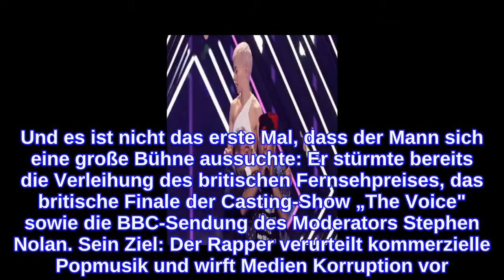ESC-Flitzer kein UnbekannterDeshalb stürmte der Mann auf die Bühne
Michael Schulte holt den vierten Platz beim ESC Was für ein Abend in Lissabon: Michael Schulte („You Let Me Walk Alone“)  holte unerwartet den 4. Platz beim Eurovision Song Contest, lag mit 340 Punkten nur zwei Punkte hinter dem Drittplatzierten Österreich. Siegerin wurde Netta aus Israel mit „Toy“, womit der ESC 2019 also in Jerusalem ausgetragen wird. Via Instagram bedankte sich Michael Schulte bei seinen Fans: „Was? Ich kann es nicht glauben! Vielen Dank! Ich bin so glücklich, dass ihr meine Musik mögt! Viermal 12 Punkte! Danke!“     ESC 2018: Flitzer rennt auf die Bühne Doch der sonst so friedliche Abend wurde von einem Zwischenfall überschattet. Denn während des Auftritt der Britin SuRie, lief ein Mann auf die Bühne, entriss der 29-Jährige das Mikrofon und brüllte anschließend ein paar unverständliche Sätze ins Mikro.  Laut des britischen Senders „BBC“ rief er: „For the nazis of the UK media, we demand freedom“ (dt. „An die Nazis der britischen Medien: Wir fordern Freiheit!“). Lange dauerte sein „Auftritt“ nicht. Nach wenigen Sekunden zerrten ihn mehrere Sicherheitskräfte von der Bühne, die Polizei nahm ihn fest. Das ist der Mann, der SuRies Auftritt stürmte Auf Twitter hat sich SuRie, die eine Wiederholung des Auftritts am Ende des Wettbewerbs ablehnte, humorvoll über den Mann geäußert: „Na gut, ich habe immer gesagt, dass alles beim Eurovision passieren kann...“.     Bei dem ESC-Störer handelt es sich laut „Mirror“ um einen Rapper und politischen Aktivisten aus London, der sich „Dr ACactivism“ nennt. Und es ist nicht das erste Mal, dass der Mann sich eine große Bühne aussuchte: Er stürmte bereits die Verleihung des britischen Fernsehpreises, das britische Finale der Casting-Show „The Voice" sowie die BBC-Sendung des Moderators Stephen Nolan. Sein Ziel: Der Rapper verurteilt kommerzielle Popmusik und wirft Medien Korruption vor. ESC-Störer in Untersuchungshaft  Doch dem ganzen könnte jetzt ein Ende gesetzt werden: Laut der European Broadcasting Union (EBU) befindet sich der Bühnenstürmer in U-Haft.